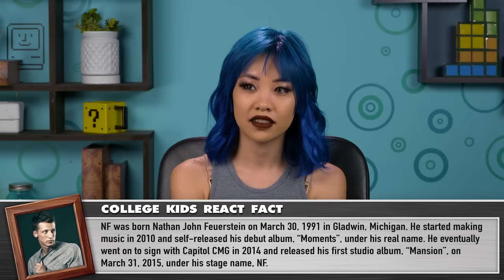COLLEGE KIDS REACT TO NF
Content Featured:
NF - NO NAME

Creators &
Associate Producer - Ethan Weiser, Vartuhi Oganesyan
Jr. Associate Producer - JC Chavez
Production Assistant - Stephen Miller, Jayden Romero
Editor - Zach Butler
Assistant Editor -  Austin Miller, Lizzy Siskind

College Kids React #53 - COLLEGE KIDS REACT TO NF